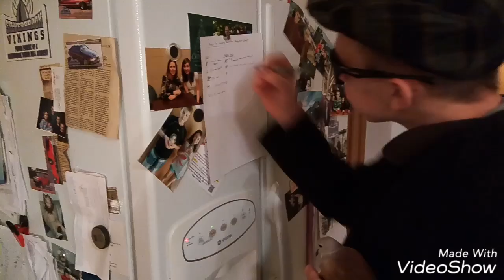Documentary on the ringneck dove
My 2 pet doves were recruited to star in a documentary for my brothers Freshman biology project. He got an A+ for the record.